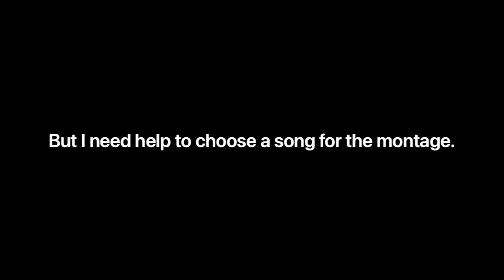I need your help!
Thanks for your help and your support lately :D I really appreciate it!